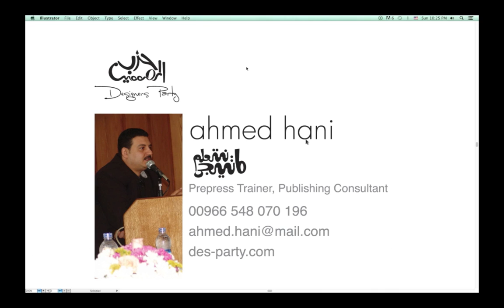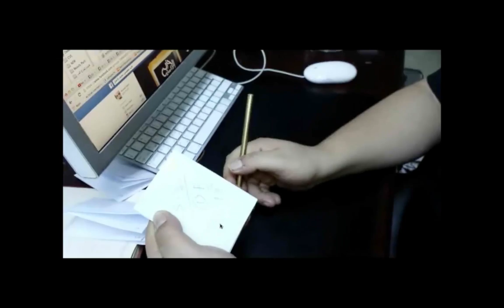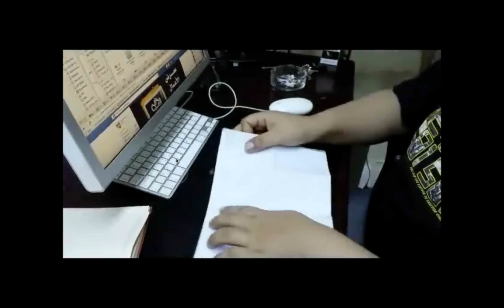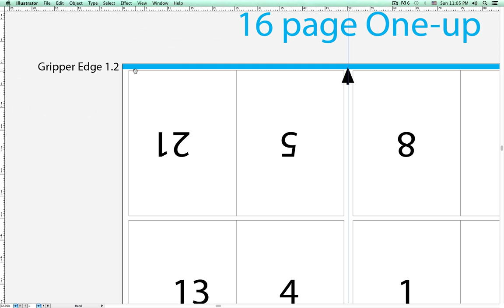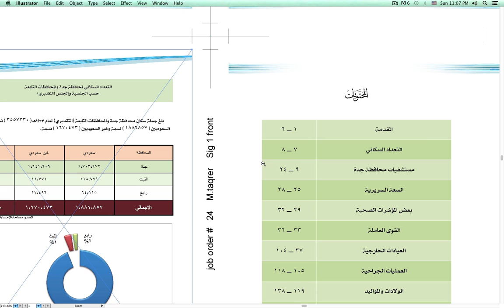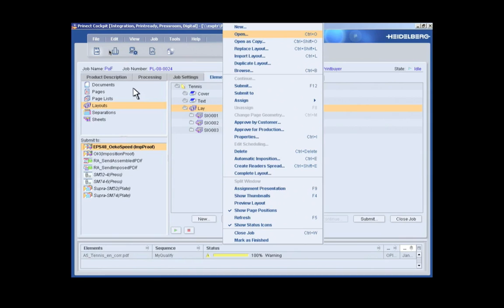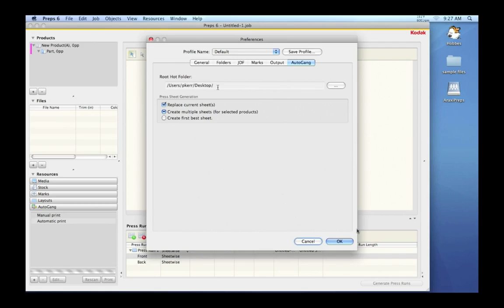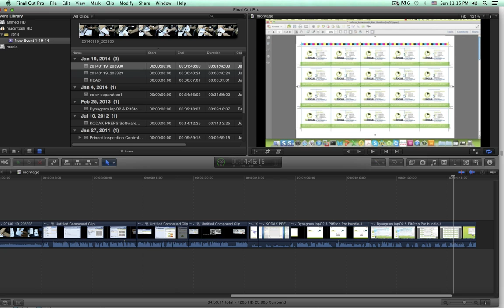تعلم مونتاج المجلات مع أحمد هاني لطفي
- Prepress Impositioning  المونتاج والتجهيز الطباعى  الخاص بالكتب و المجلات
الجروب الخاص علي الفيس بوك